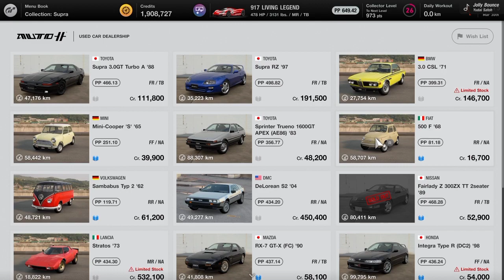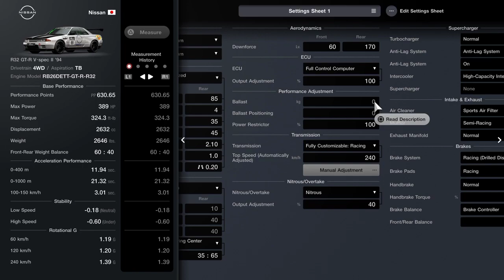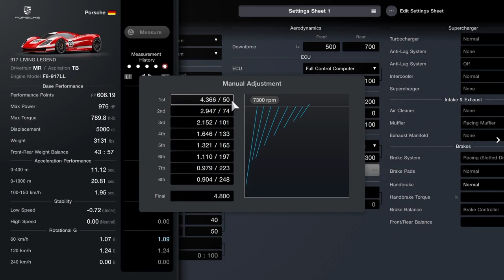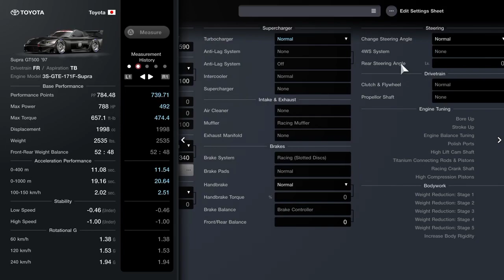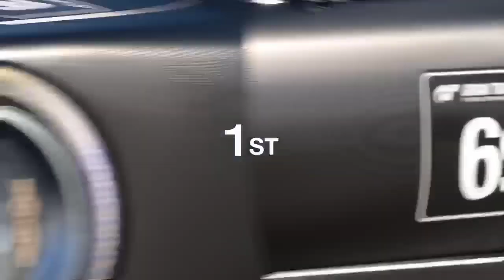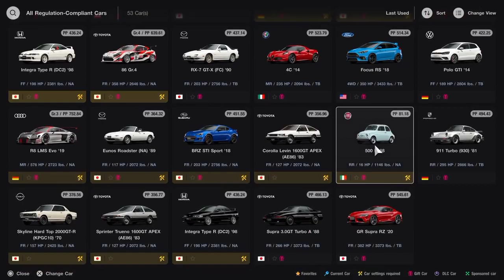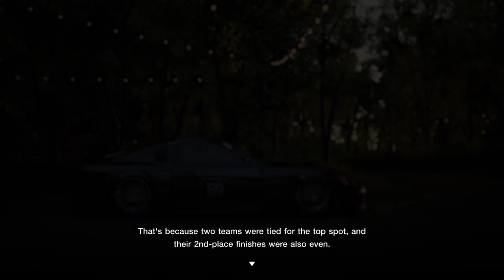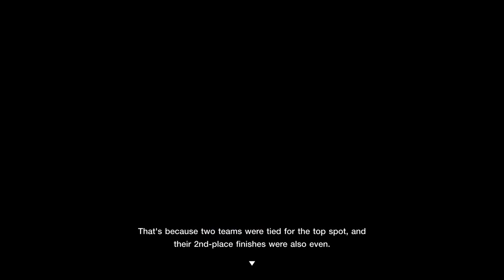buying a whole buncha cars!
and then sucking at racing hahaha!
sorry guys I don't know how to tune ok?!

Welcome to my Paradise!
Where u can see me play some awesome video games!
I've got some time 2 kill!

Please Njoy!

If u like this video!
PLS LIKE/CHER/N/MEATBALL SUB! haha!
s33 U 1n the nxt VID-E-O! p3ac3!

Follow Me At!:
LivncA-Dis3 @Facebook
LivncA___Dis3 @Twitch
LivncA___Dis3 @ Twitter